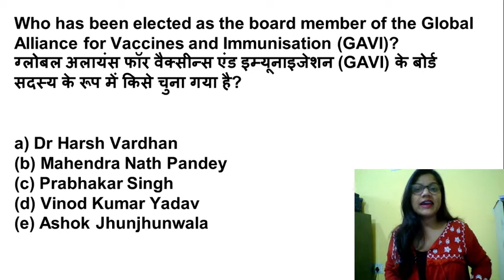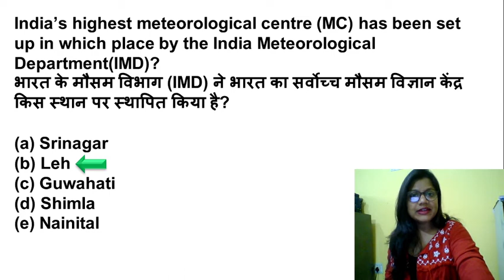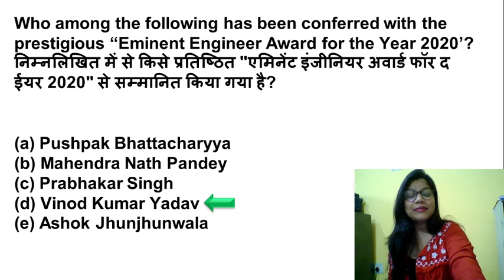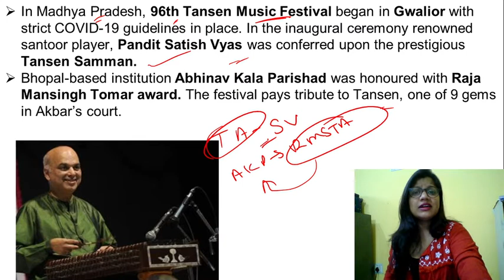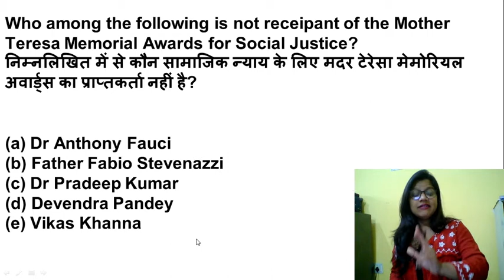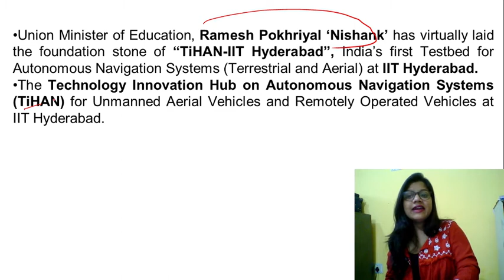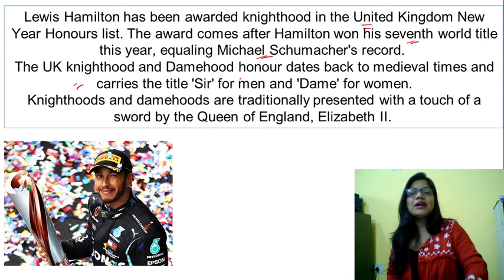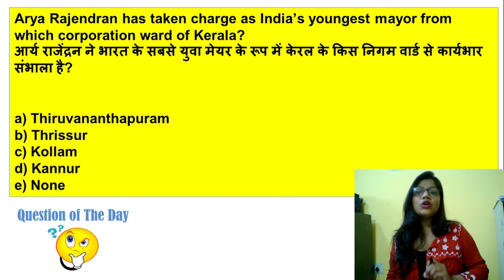1 & 2 JANUARY 2021 CURRENT AFFAIRS BY SHUBHI MA'AM I IMP FOR BANK I SSC I RAILWAY I TET I UPSC